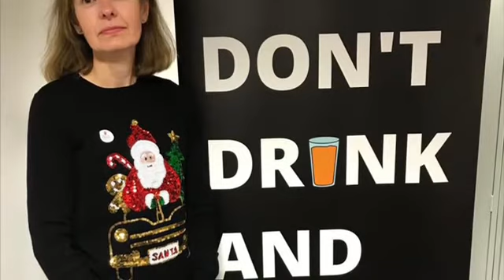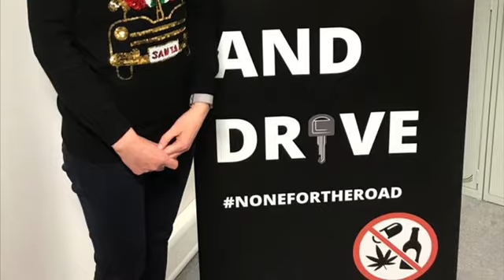A message from Joanne on drink driving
Even the smallest amount of alcohol can affect your judgement...